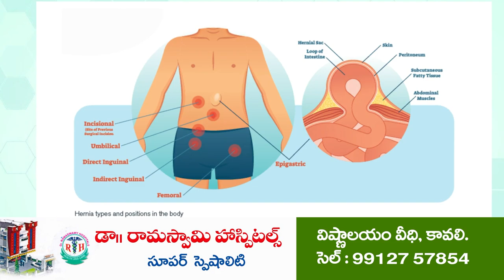చంద్రబాబు శప‌దాన్ని నెరవేర్చుతాం...! | Lokesh Yuvagalam Sucess Meet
కొండాపురంలో లోకేష్ బహిరంగసభ విజయవంతం పట్ల  టీడీపీ మండల కమిటీ హర్షం
ఇందుకు సహకరించిన టీడీపీ నాయకులు, శ్రేణులకు కృతజ్ఞతలు